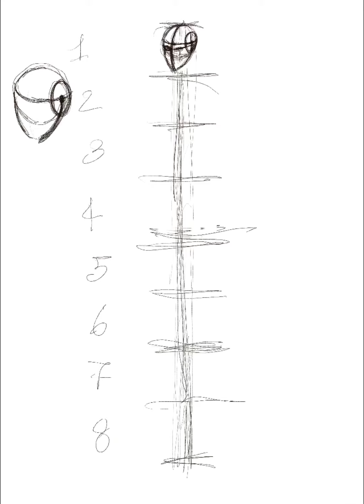Spiderman per la 1B.